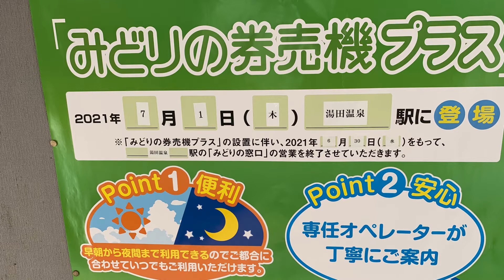「みどりの窓口営業終了」湯田温泉駅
湯田温泉駅は、山口線の人気の駅です。　駅舎の右側には、足湯があります。
湯田温泉駅のみどりの窓口ですが、残念ながら２０２１年６月３０日をもって営業終了が決定しました。臨時窓口は、ありませんので、ご注意ください。

みどりの券売機プラスが導入されるまでは、後日追記処理しますので、もう少しお待ちください。

２０２１年７月２日追記
みどりの券売機プラスは、７月１日の朝市に稼働しました。とりけしボタンの下側にある呼出ボタンは、ガムテープで封鎖されています。また、みどりの窓口側は、みどりの券売機プラスのご案内になっています。